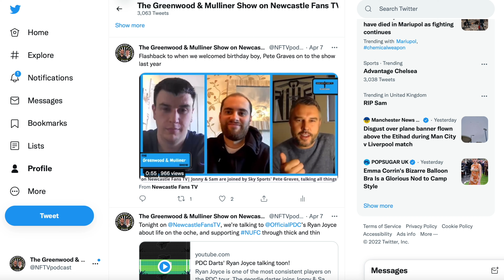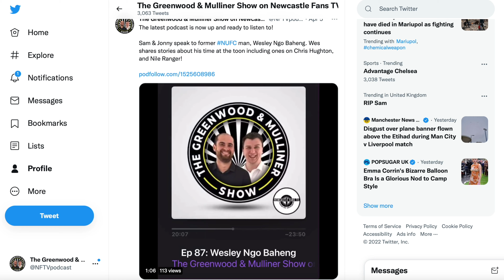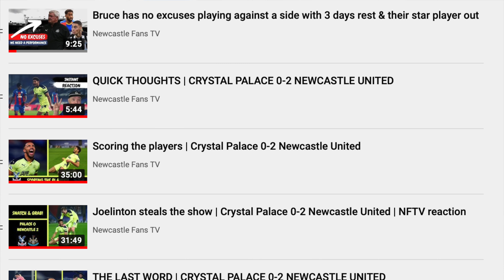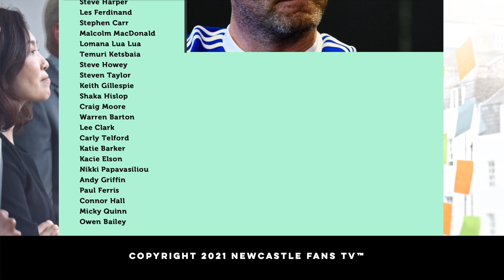BIG CHANNEL & BRAND UPDATE/CHANGES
Lee brings you an update regarding Newcastle Fans TV heading in to the summer with some changes happening across the social media and our two YouTube channels.

30 day free Amazon Prime
Amazon Audible
3 free months unlimited Amazon Music